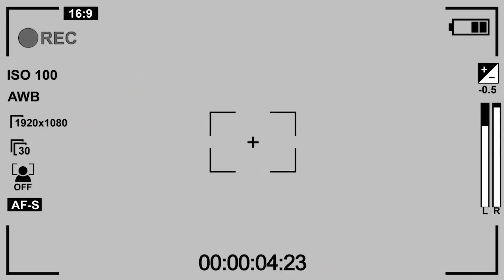Skúsili sme párovú yogu | KAMILA a RAFFAELE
Ahojte, nové video je opäť tu. Tentoraz sme skúsili Yoga challenge. Ktorý nešiel veru podľa našich predstáv. Veríme, že sa pri tomto videu zabavíte tak ako my.

BYE.